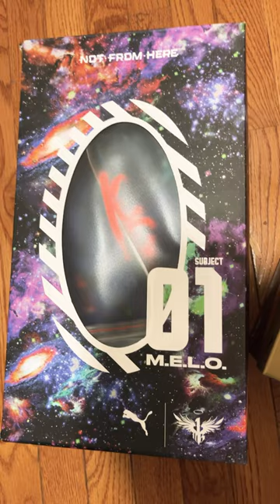🚨 PUMA MB.01 GOLDEN CHILD LACE SWAP WITH MB.01 GALAXY